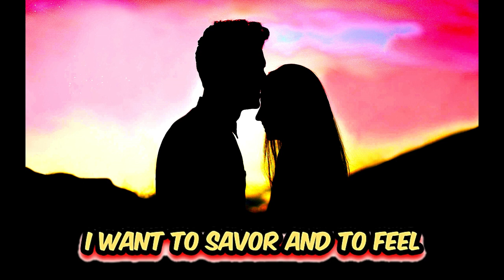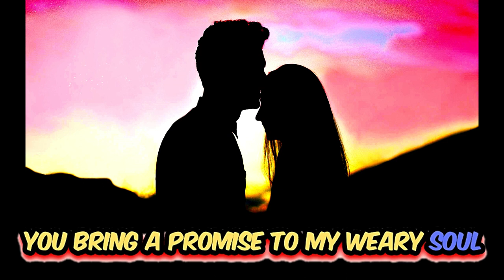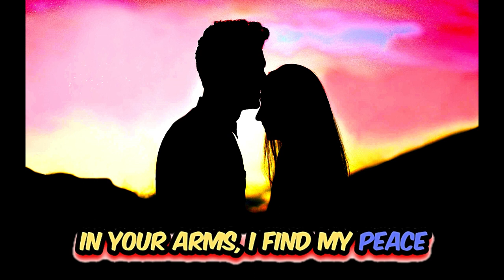YOU ARE MY HEARTS HOME | LOVE SONG